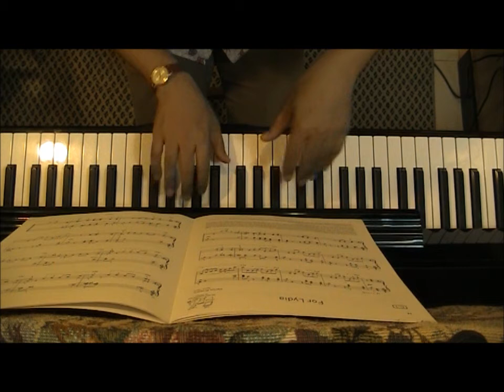For Lydia by Brubeck - ABRSM Piano Grade 5 C1 (2013-2014)